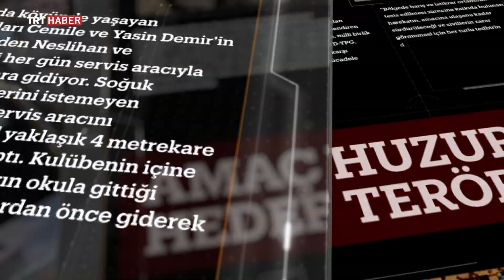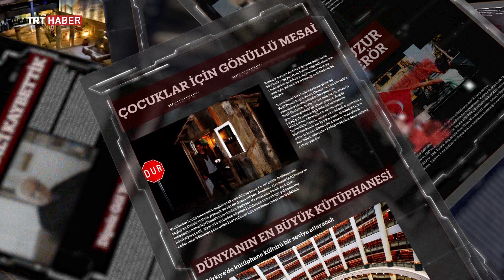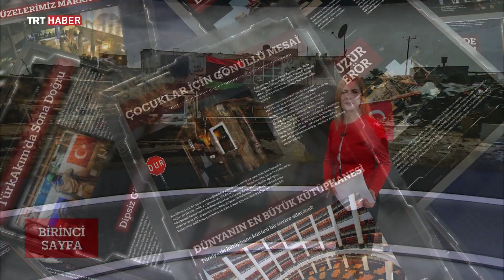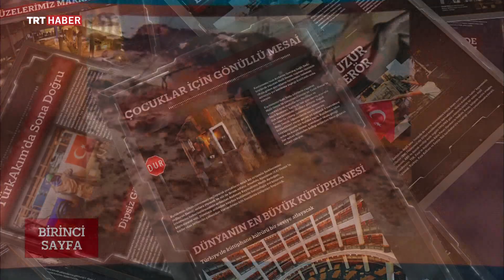Birinci Sayfa 16.01.2020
-Berlin öncesi Libya denklemi
-Yeni partilere ilgi azaldı
-Sanal dünya şiddetin yeni adresi
-İdlib’de çamura batan hayatlar